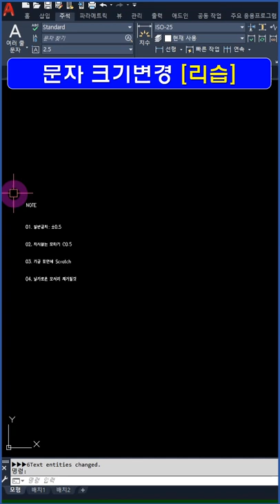오토캐드 리습 _ 문자 크기 바꾸기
오토캐드에서 문자의 크기를 변경할 때는 일반적으로 스케일을 많이 사용합니다. 그런데 이 방법에는 단점이 있습니다. 소수점을 사용하게 되면 문자 크기를 일정하게 맞추는 것이 힘들다는 것입니다. 이럴 경우에 문자 크기 리습을 사용하면 균일하게 문자 크기를 바꿀 수 있습니다.​​​

오토캐드 리습으로, 문자 크기를 바꾸는 영상입니다. 가볍게 보면서 잠시 쉬었다 가세요~

autocad, 오토캐드기초, 오토캐드강좌, 오토캐드독학, 오토캐드리습, 캐드리습, 오토캐드문자크기, 캐드문자크기